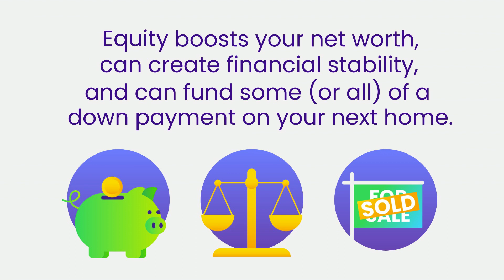The Power of Your Home Equity